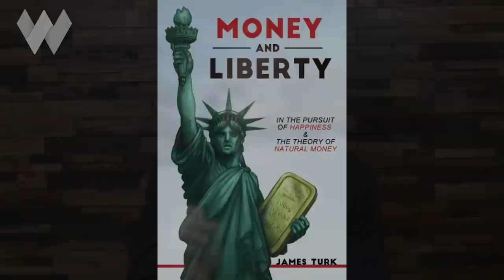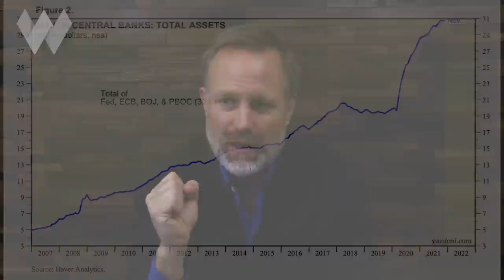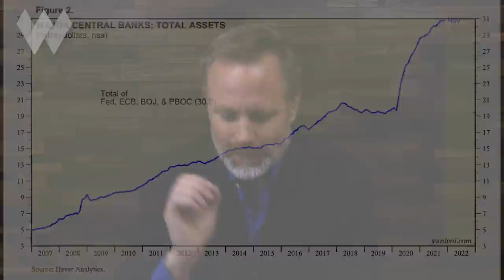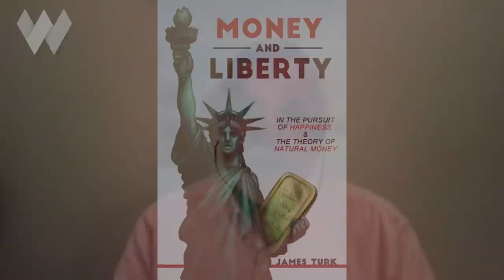Are We On The Path To Hyperinflation? | James Turk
WATCH James' bonus answer to the question "If more inflation is expected, should we load up on debt to buy assets?"

With the recent dramatic expansion of world currency supply and high inflation now eating away at the purchasing power of our money, is hyperinflation – true currency destruction – a possible risk in the future?

The world’s major central banks have increased the global currency supply by nearly 50% since the pandemic hit less than 2 years ago.

Add in the additional trillions of dollars worth of fiscal stimulus issued recently by national legislatures around the world, and it's little surprise that price inflation is now raging.

In short, our currency is losing its purchasing power at an alarming rate.

So in this video, we talk with sound money advocate James Turk, the founder of GoldMoney, to understand exactly what's going on.

How much worse is this loss of purchasing power likely to get? What can history tell us to expect from here?